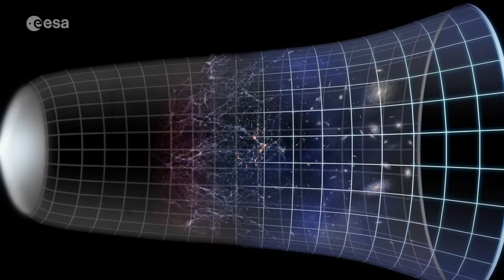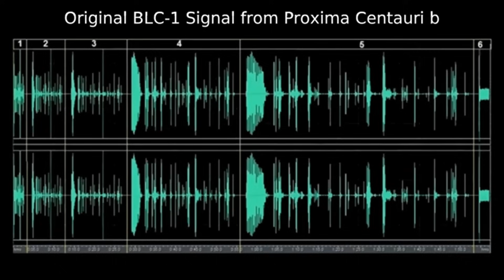NASA:City Lights Detected on PROXIMA B Scientists Stunned by Discovery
NASA:City Lights Detected on PROXIMA B  Scientists Stunned by

DiscoveryDr. Michio Kaku dives deep into the shocking possibilities of alien life on Proxima B — an Earth-like exoplanet orbiting the closest star to our solar system. Could Proxima B host life? What does this mean for humanity’s place in the cosmos? From extreme conditions to habitable zones and future space travel, this discovery could change everything we know about biology, evolution, and the universe. Don’t miss this mind-bending exploration of our potential cosmic neighbors!

Credits:
NASA